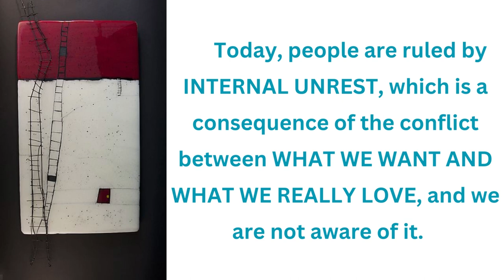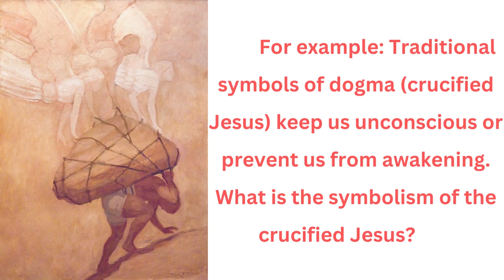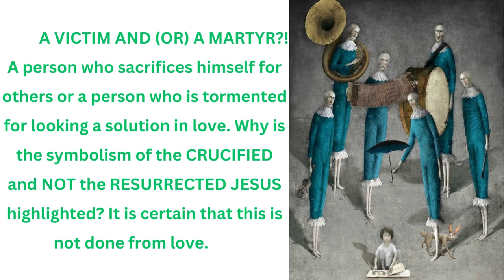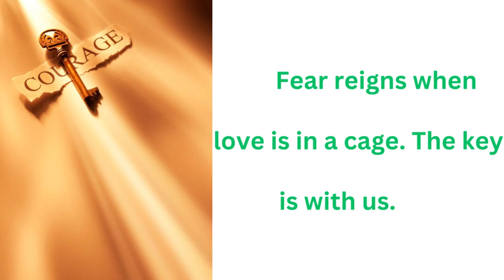FEAR RULES WHEN LOVE IS IN A CAGE - THE KEY IS WITH US - Goran Stevcevski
I sit under the oak and long to meet my DARK SIDE. I hear the voice of the guardian of light: "THE SOUL EXISTS ONLY IN CONTENTS FILLED WITH LOVE OR IN CONTENTS THAT CAN BE FILLED WITH LOVE."

If I'm doing what I love, I'm calm in risky situations. Why am I not calm in risky situations with MY CHILDREN, MY FAMILY?